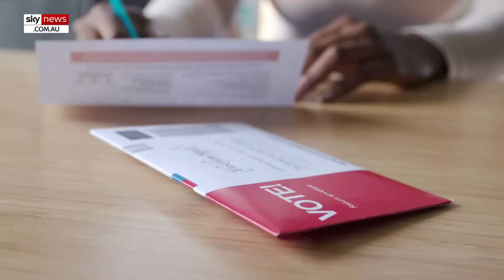Trump 2024 | Elon Musk Funds President Trump!